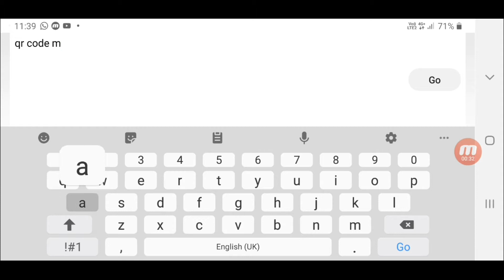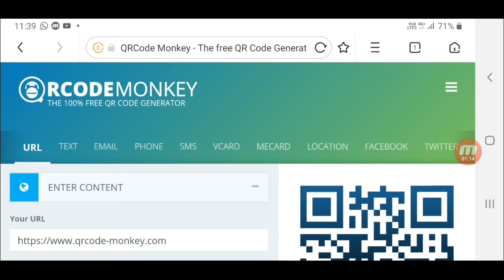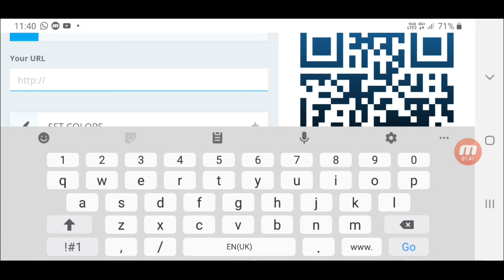BINA QR CODE GOOGLE FORM PANTAS DENGAN SMARTPHONE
Perkongsian dalam video ini adalah berkaitan bagaimana membina qr code google form dengan smartphone.
semoga bermanfaat